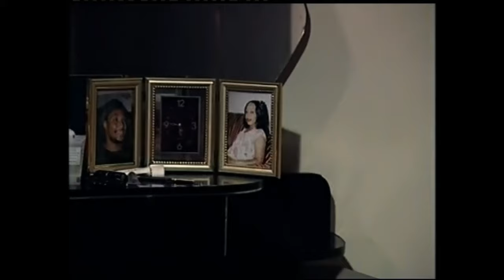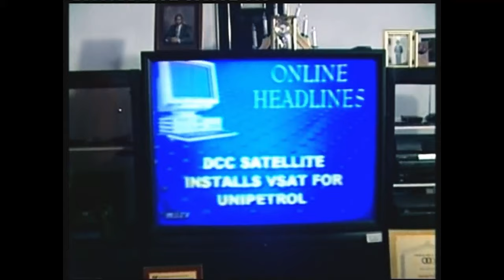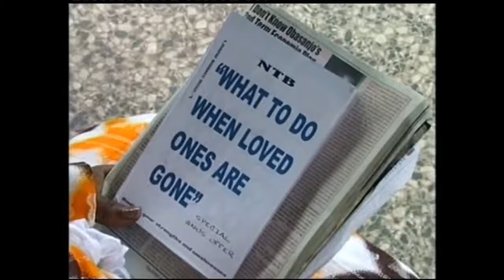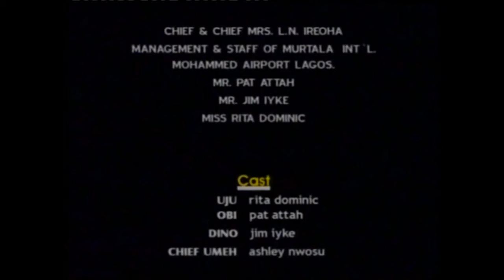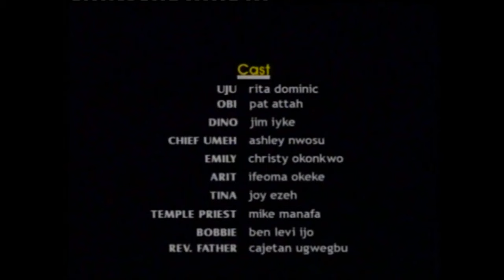PASTOR'S GIRLFRIEND (Rita Dominic Movie) - A Nigerian Movie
Two friends enter into a dangerous love oath with the same woman. The resulting effect is better not told.